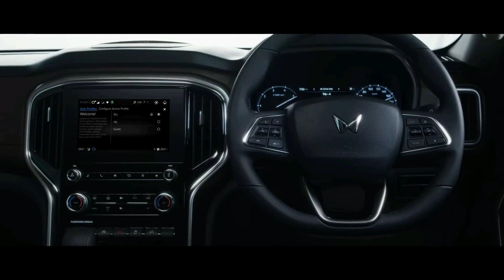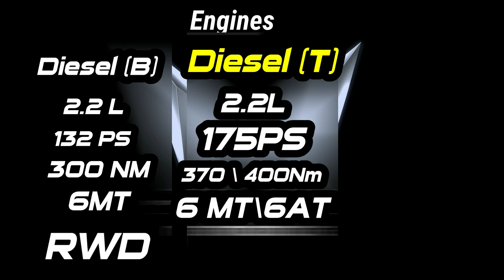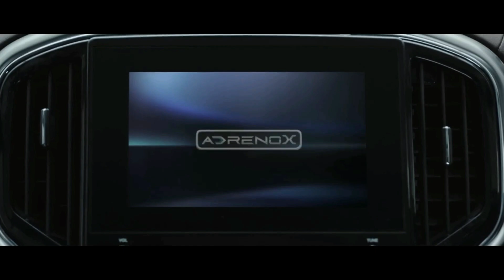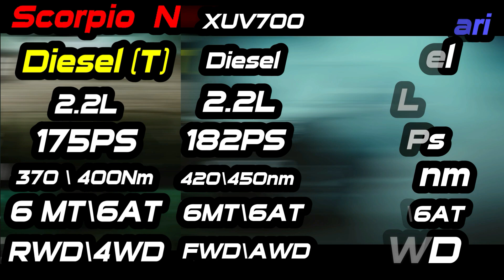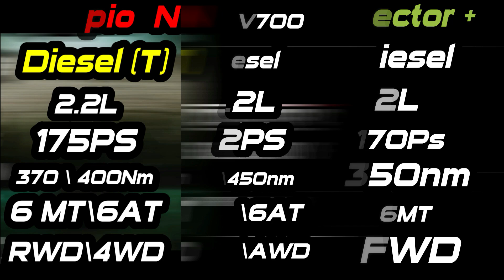Mahindra Scorpio N Engines Unveil | Better Than XUV700 , Tata Safari Or MG Hector ?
Hello guys aaj dekhane wale hai Mahindra Scorpio 2022 ke Engine Options..

mahindra scorpio
scorpio n
scorpio 2022